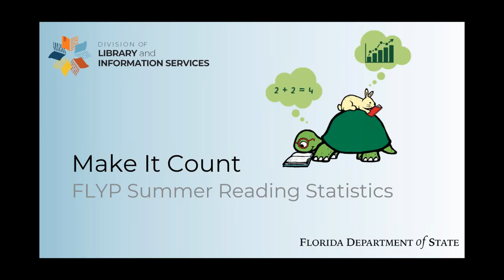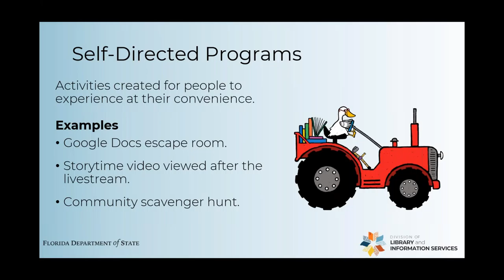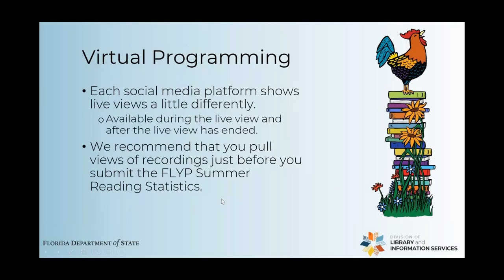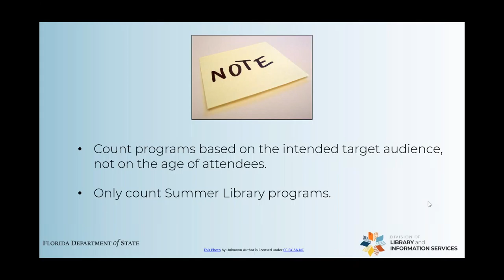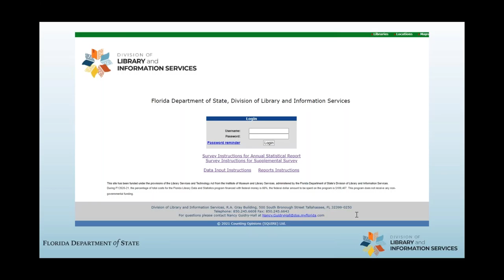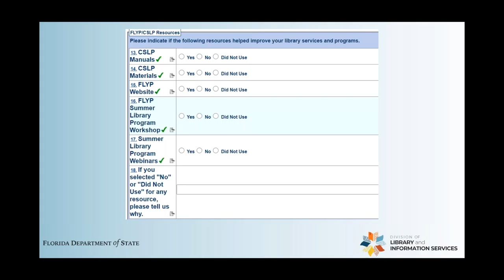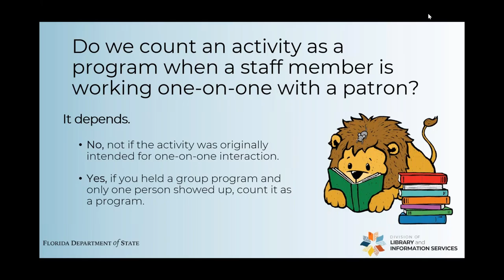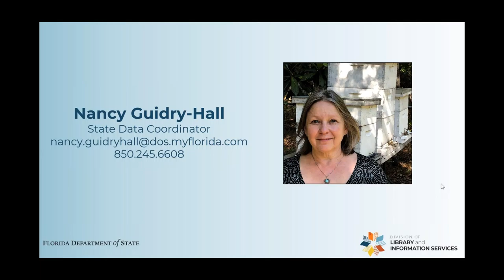Make it Count: Summer Library Program Statistics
Join the Division as we discuss the 2021 Tails & Tales Summer Library Program statistics.

During this webinar, we will discuss:
-How to count virtual programming.
-How to count self-directed programming.
-How to count active programming.
-And more.